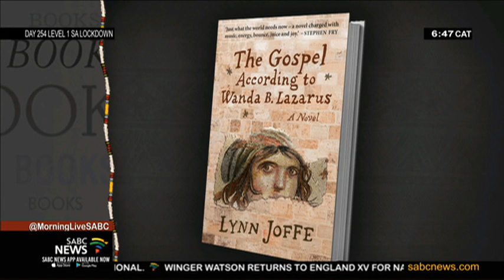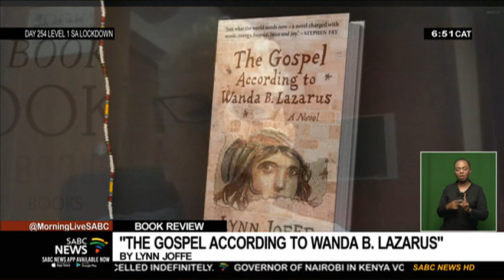Book Review | The Gospel according to Wanda B. Lazarus by Lynne Joffe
In her latest book titled The Gospel according to Wanda B. Lazarus, writer, producer and storyteller, Lynn Joffe takes us on a Jewish mythology adventure. The novel follows the many lives of the immortal main character named Wanda, who's described as a sexually charged, foul-mouthed, free-wheeling muso, as she endures her serial reincarnations.
This book is an exploration of one woman's journey of her history of being a white Jewish person and how she moves through the ages of a patriarchal era, while on a quest to give feminists a voice.
Let's now rope Lynn into this conversation to tell us more about what this book is all about, and she joins us on Zoom.